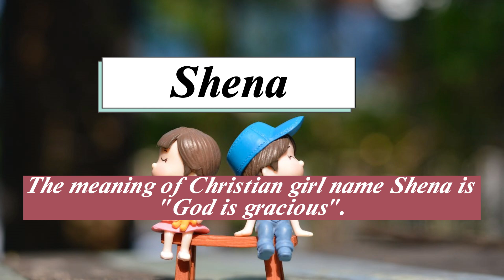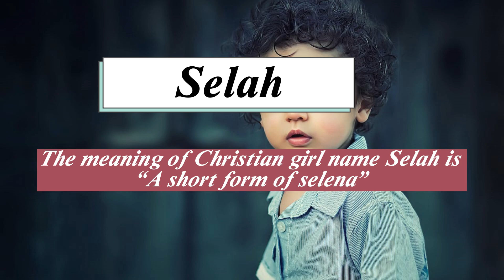Christian baby girl names with S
Welcome to my Easy online school youtube channel. Please watch this video till the end to know Christian baby girl names with S